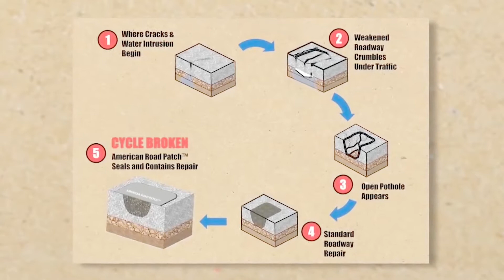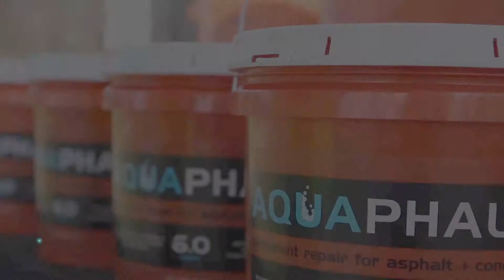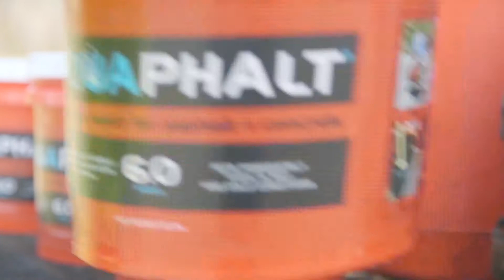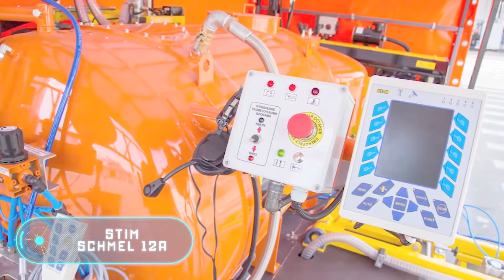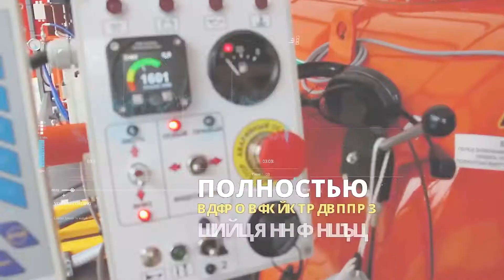01 Nueva tecnologia en carreteras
Solo para fines educativos, innovación en sistemas de construcción